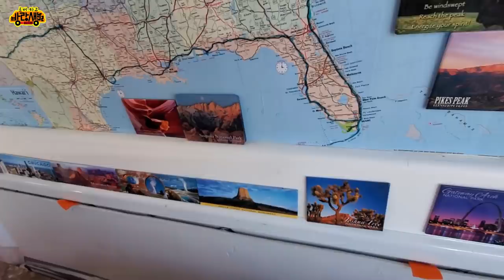LA 한인 집시 여신